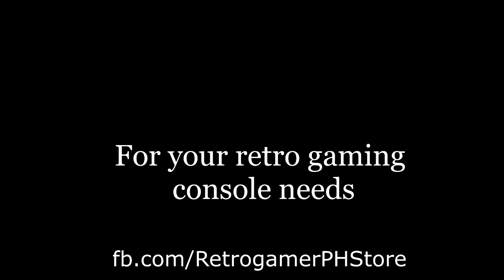REKTING CLOSERANGE! | Funny PUBG Epics #5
Using only close-ranged weapons, WE REKT SOME SUMBITCHES!

or visit at Victory Mall Monumento 3rd floor
Mondays: Pro-plays series
Tuesdays: Noob-plays series
Wednesdays: Pro vs. Noob series
Thursdays: Reel-talk commentaries
Fridays: Random Video (Highlights, just as random as we can get)
Saturdays: Special videos day (short films, covers, podcasts, etc.)
Sunday: Free day (because family day)